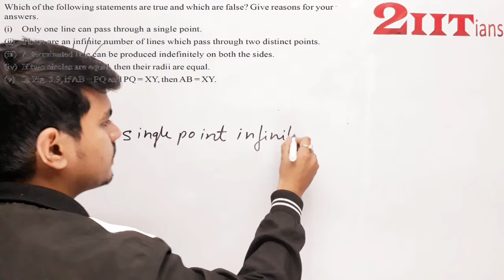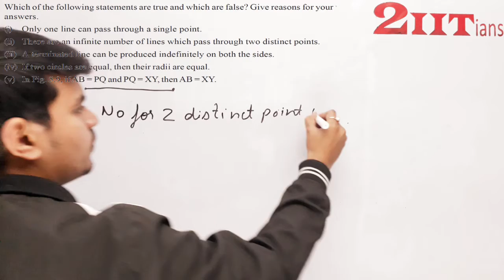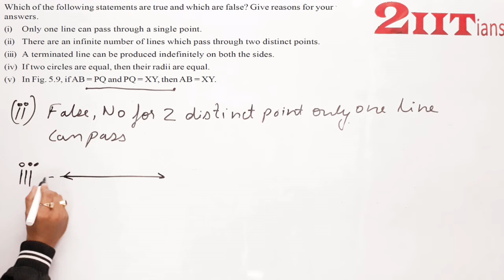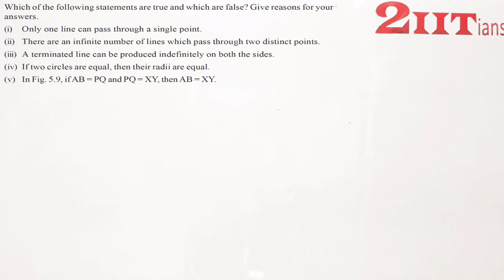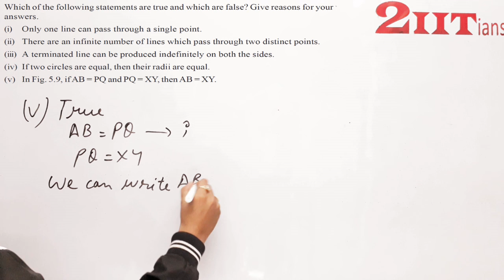Introduction to Euclid's Geometry Ex5.1 Q1 Class IX NCERT